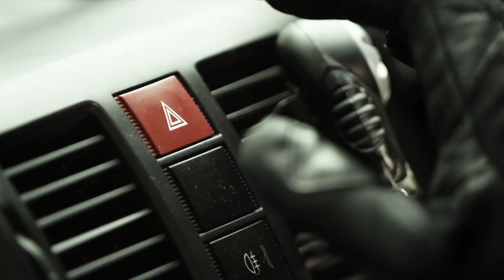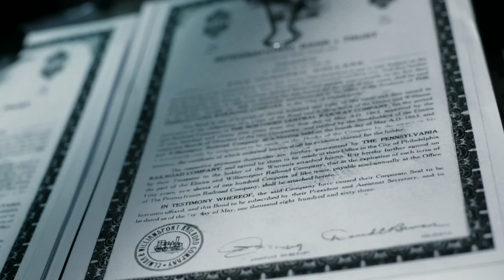Drive Hard TRAILER 1 (2014) - Thomas Jane, John Cusack Action Comedy HD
A former race car driver is abducted by a mysterious thief and forced to be the wheel-man for a crime that puts them both in the sights of the cops and the mob.